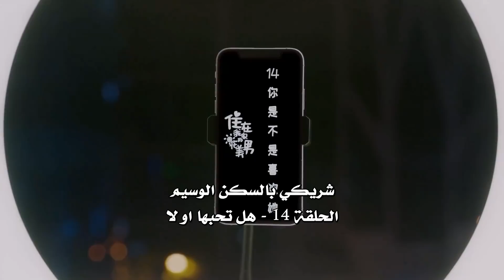الحلقة 14 من المسلسل الرومانسي ( شريكي بالسكن الوسيم | My Handsome Roommate ) ❤️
مو يي ، التي أصيبت بخيبة أمل في حياتها المهنية وحياتها العاطفية ، تلتقي بالصدفة مع منقذ طفولتها يو يو ، ويبدآن العيش معًا ، ويشجعان بعضهما البعض على أن يصبحا شخصًا أفضل ويطوران الحب الذي بينهما ، لكنها لا تتوقع أن يو يأتي من زمان ومكان آخر. فينقلب مصيرهما بشكل غير متوقع !

دراما قصيرة مدة الحلقة اقل من 10 دقائق . تأتيكم قريبا على يويو